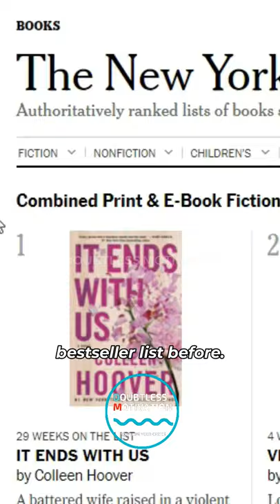See WHY NEW YORK TIMES never put Jordan Peterson's BOOK on the BEST SELLER'S LIST! - JP